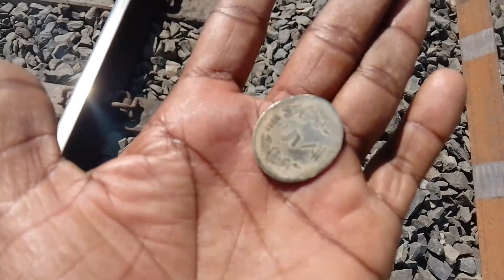सिक्के के ऊपर चढ़ गई ट्रेन क्या हुआ Train V/S Coins (Rs,5) Railway, track experiment karte hue 😯😯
हमने यह वीडियो ट्रेन की पटरी से 100 मीटर की दूरी से बनाया है
कृपया ध्यान दें अगर आप ऐसी वीडियो बनाएं सावधानी बरतें 100 मीटर की दूरी से वीडियो शॉट करें ट्रेन आने पर